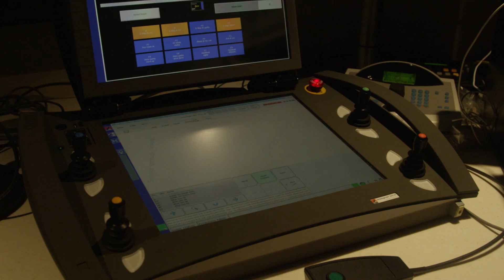ABB Robotics - Robotic entertainment on a cruise ship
World’s first robotic entertainment on the high seas for Royal Caribbean International.

Royal Caribbean Cruise Lines, Robotic Arts and ABB Robotics have joined forces to debut a groundbreaking RoboScreen® entertainment system on board the Quantum of the Seas, Royal Caribbean’s newest cruise ship.

With Quantum of the Seas, the well-known cruise line operator wanted to do something truly groundbreaking: create a cruise ship environment that was not only fun, but one that could also compete with the best that entertainment meccas like Las Vegas have to offer. And after the ship’s official unveiling and inauguration in November 2014, it is clear the company has succeeded.

As the first in a line of Quantum Class cruise ships, these “Smartships” are meant to target a younger demographic and are loaded with technology such as indoor skydiving, high speed always on wifi, smartphone app travel management, standing wave surfing, and smart tracking technology that can predict your preferences as you move around the ship.

The signature venue on each ship, however, is Two70°, a multi-level great room named for its magnificent 270-degree panoramic sea views through vast, floor-to-ceiling glass walls spanning almost three decks at the stern of the ship. That same grand vista can be transformed into a gigantic “Vistarama” screen that stretches more than 30 meters long (100 feet) and 6 meters tall (20 feet). With a 12K resolution, it is a breathtaking backdrop to the variety of dynamic entertainment that occurs on the transforming stage in front of it.

And in the center of this entertainment spectacle is the RoboScreen® entertainment system, created by Robotic Arts and featuring six ABB IRB 6620 robots mounted to an 8,200 kilogram (18,000 pound) capacity gantry with custom Daktronics screens affixed to them. This combination of robots and screens allows for previously unattainable styles of entertainment in which the RoboScreens become performers themselves, interacting with the dancers, acrobats and singers to create a fluid and powerful show.